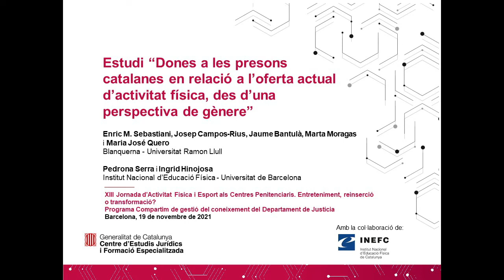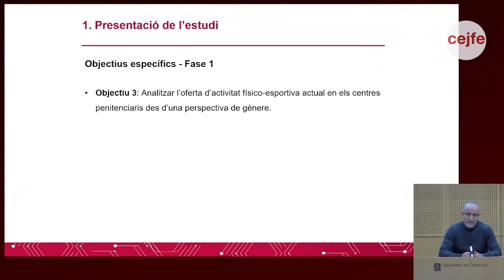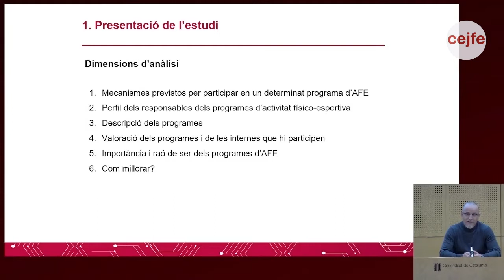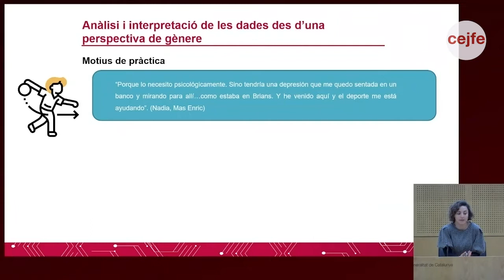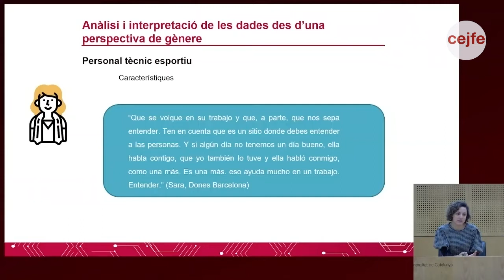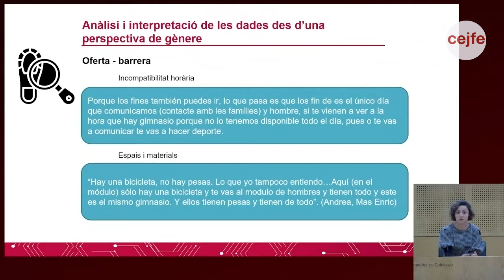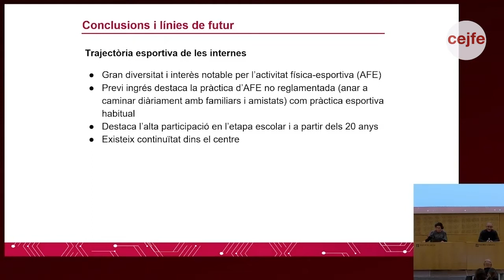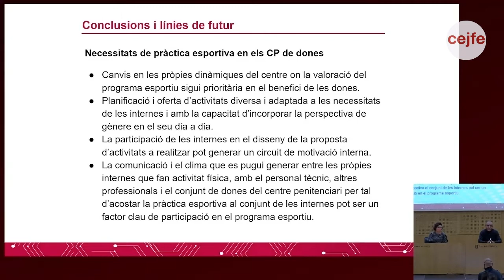XIII Jornada d’Activitat Física i Esport als Centres Penitenciaris_Ponència 2